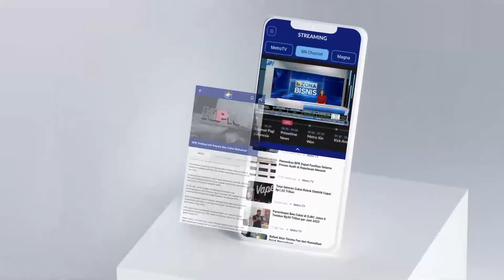Jika Hanya 1 Paslon, Pendaftaran Pilgub Jakarta Bakal Diperpanjang [Metro Siang]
MetroTV, KPU Jakarta bakal memperpanjang masa pendaftaran Bacagub jika hanya ada satu paslon yang mendaftar. Mekanisme perpanjangan masa pendaftaran masih terus dibahas.